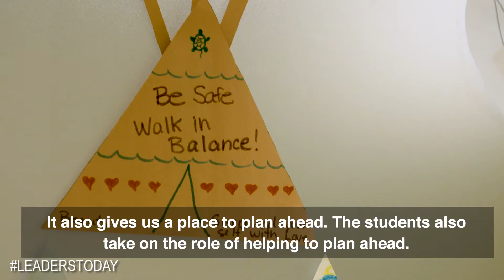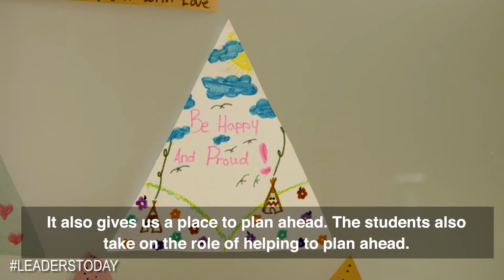Provide Child Care, Help a Non-Profit Organization and Learn New Skills | Canada Summer Jobs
Hello. My name is Keisha Perrin. I’m from Kitigan Zibi Quebec. So my job at Minwaashin I do a variety of things.  I do child care, I cook, I meal prep, clean, organize. I really enjoy working with the children.

So I have to say doing the childcare for me, it really makes me feel happy. Seeing them smile, and seeing them enjoy activities that I create for them.

Canada Summer Jobs has benefited us as an employer because as a grassroots, women’s indigenous organization we’re non-profit. It also gives us a place to plan ahead. The students also take on the role of helping to plan ahead. These activities worked well while I was here. I developed new recipes, new activities and they worked well. So they start giving us that knowledge of what is working.

A leader is someone who actively plays a positive role in the community.  Someone who goes above and beyond to make changes and you know a leader can really be anyone.  So Minwaashin gave me this opportunity not once but they gave it to me twice, two years in a row.  So I definitely have to say megwetch to them for that because I’ve gained so much experience in these two years and I’ve definitely learned a lot.

I also have to say thank you to the Canada Summer Jobs for funding me to even be here and I think this is a wonderful experience for other women to explore and hopefully they can get the chances I did.